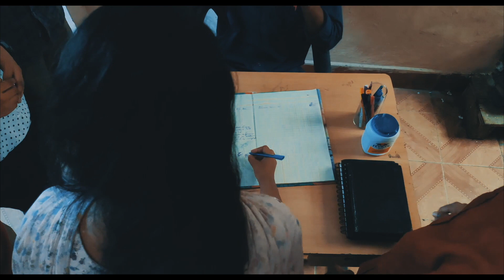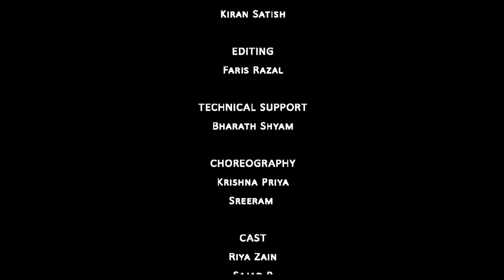Iihya | The Revival | TW9587 | India Film Project | IFP | 50 hrs Challenge | Anand Km | Evin Benny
Iihya is a passionate dancer, after getting married, that stops her passion and freedom of life, after facing all the struggles,
At the end she gets out from all the things which stops her

Direction: Evin Benny
Story: Amal Benny, Anand Km
Storyboard: Amil Muhammed, Saish S, Roney Johns
Cinematography: Kiran Satish,Anand Km
Editing : Faris Rasal
Concept Development: Merin Mathew, Neha Eldho
Technical support: Bharath Shyam
Choreography: Sreeram, Krishnapriya
Cast: Riya Zain, Sajad P, Alan Manu, Anand Km

100 Watts.

Category
Film & Animation